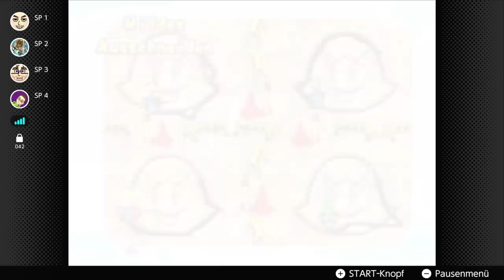Buben spielen Mario Party auf dem N64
Buben spielen Mario Party.